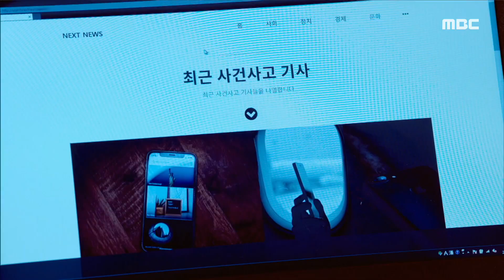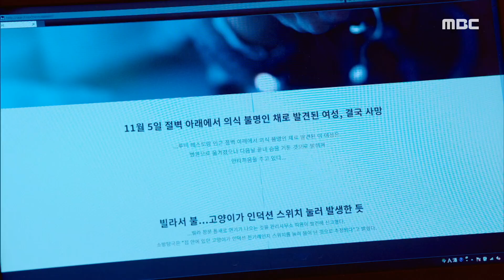[Bad Love] ep.8 Tell the truth ,나쁜사랑 20191211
★★★More "Badlove" clips are available★★★